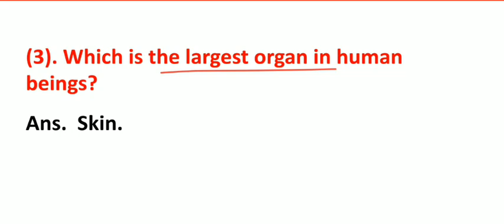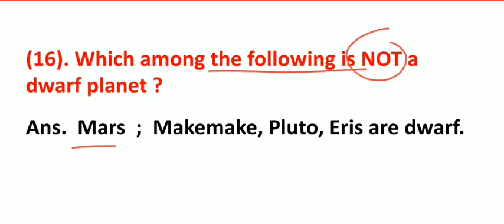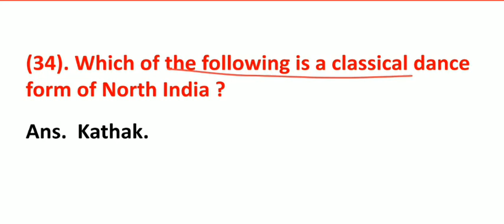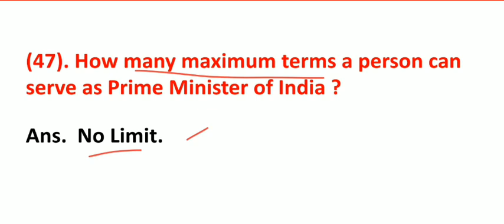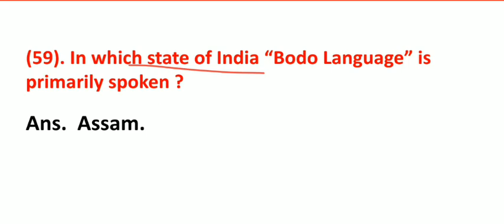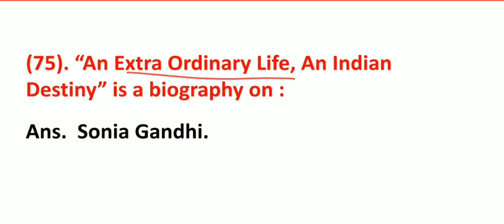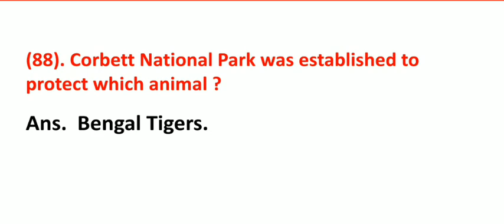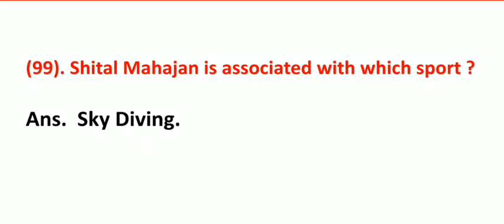TARGET SSC CHSL 2020/SSC CHSL 2016 ALL PREVIOUS YEARS GENERAL AWARENESS QUESTIONS & ANSWERS/PART 1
TARGET SSC CHSL 2020

IN THIS VIDEO I HAVE COLLECTED SSC CHSL 2016 ALL GENERAL AWARENESS QUESTIONS AND ANSWERS. THIS IS PART 1 OF THIS VIDEO SERIES. THIS IS FAST REVISION OF THESE QUESTIONS.
THIS IS MOST IMPORTANT FOR UPCOMING SSC CHSL EXAM.

THESE QUESTIONS HAVE BEEN REPEATED MANY TIMES IN SSC EXAMS AND ALSO IN OTHER COMPETITION EXAMS. SO THESE HAVE HIGH POSSIBILITY OF BEING ASKED IN ALL OTHER COMPETITION EXAMS.

THIS IS REVISION SET OF 100 QUESTIONS IN ENGLISH AND HINDI BOTH. OTHER QUESTIONS WILL BE COVERED IN NEXT PARTS.

I HOPE THIS VIDEO WILL BE USEFUL TO ALL.